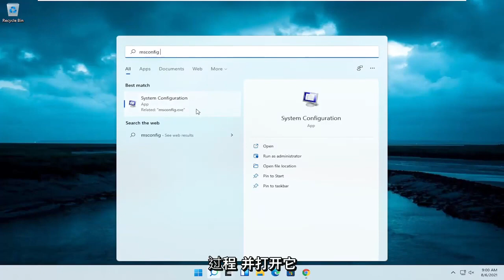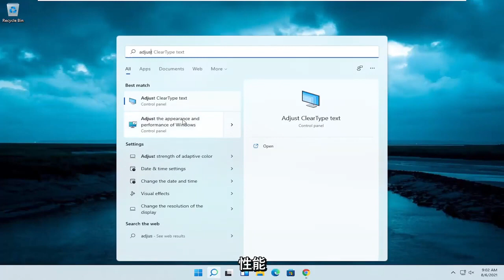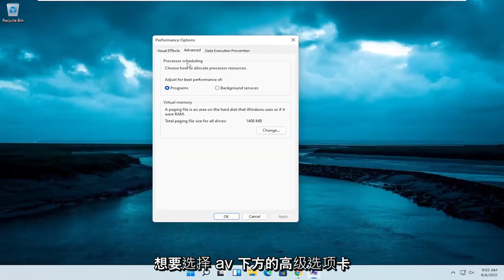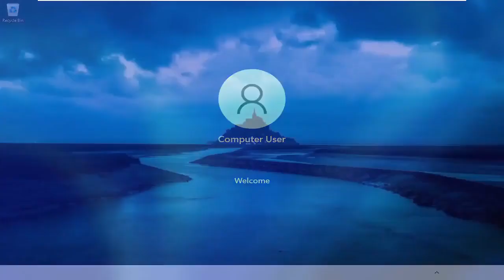如何修复所有无法完全使用的 RAM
您的 RAM 是一项重要资源，但许多用户报告说 Windows 11 并未使用所有 RAM。这是一个可能导致性能降低的奇怪问题，但是，有一种方法可以解决此问题。

本教程中解决的问题：
ram 可用修复 windows 11
内存可用修复
内存可用bios
电脑内存可用
更改可用的内存窗口 11
如何使用 ram windows 11
惠普笔记本内存可用
只有半个内存可用 Windows 11
半 ram 可用 windows 11
笔记本内存可用修复
低可用内存 windows 11
ram 笔记本电脑可用
ram 可用的意思
已安装的内存 ram 可用 Windows 11
内存可用未满
ram 无法使用 windows 11
ram 不能完全使用
内存不可用
可用内存不显示
windows 11 ram 可用问题

本教程适用于运行 Windows 11、Windows 10、Windows 8/8.1、Windows 7 操作系统的计算机、笔记本电脑、台式机和平板电脑。适用于所有主要计算机制造商（戴尔、惠普、宏碁、华硕、东芝、联想、三星和华为）。